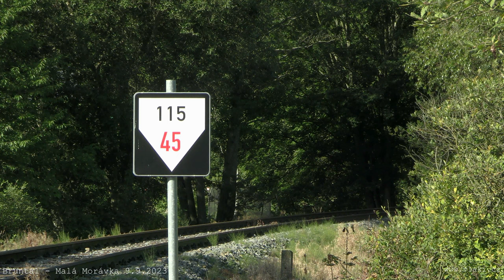Prázdninové výletní vlaky do Malé Morávky červenec - září 2023